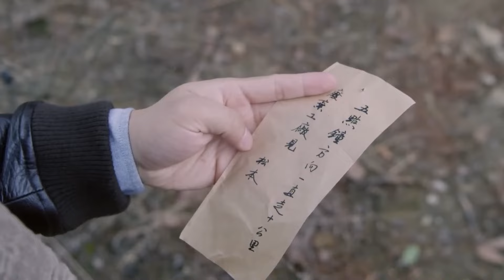🗡槍王孤身救隊友，不料半路被日軍狙擊手盯上，瞬間兩人激烈對局